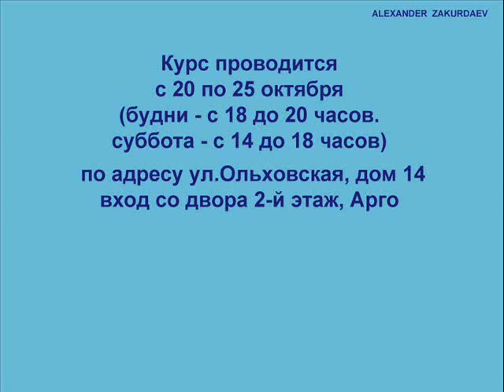Курс восстановления зрения Alexander Zakurdaev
Смотрите Курс восстановления зрения по методу Шичко-Бейтса